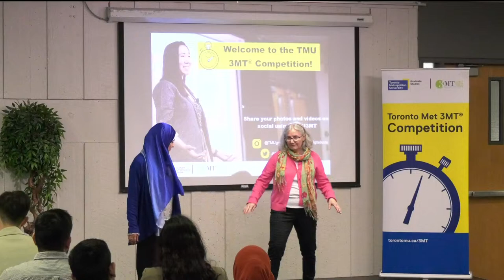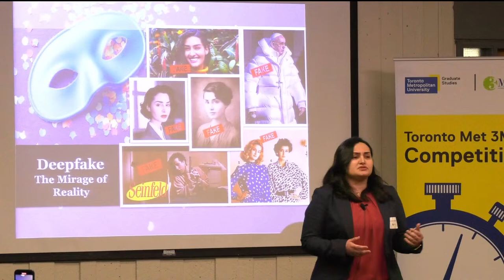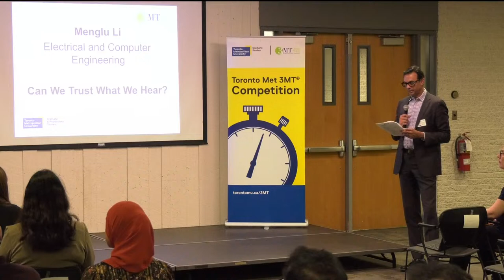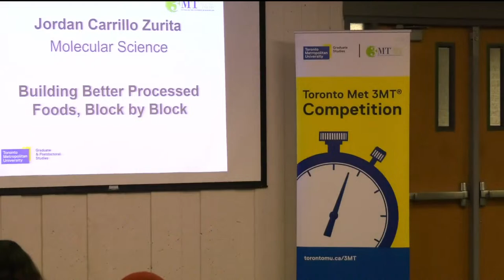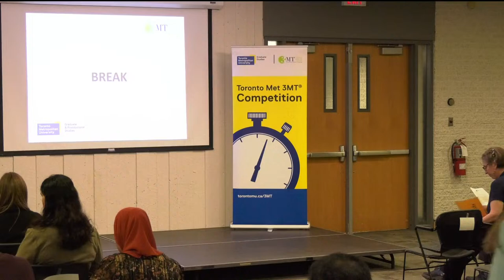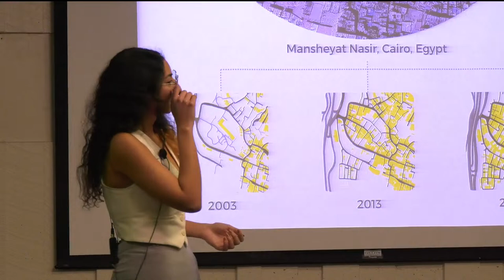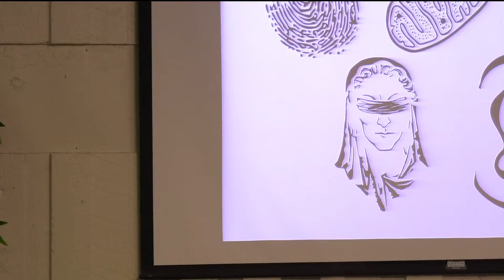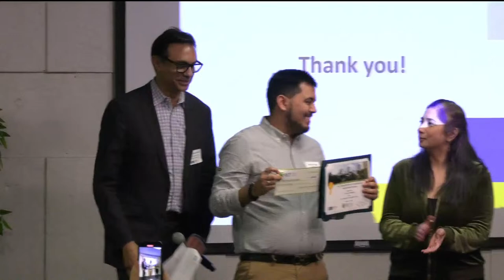TMU 3MT Competition